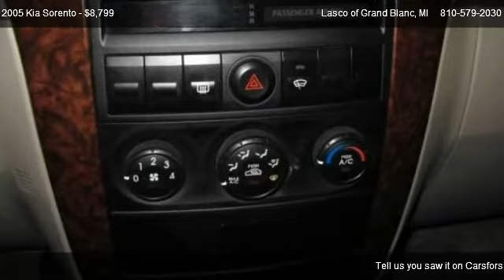2005 Kia Sorento EX - for sale in Grand Blanc, MI 48439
5470 Ali Dr

Come test dirve this 2005 Kia Sorento EX for sale in Grand Blanc, MI.